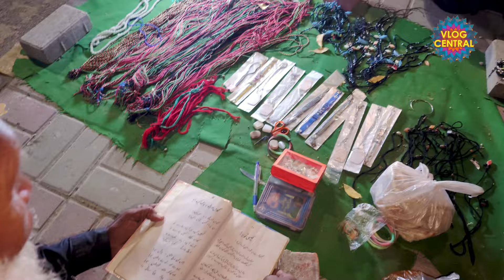Kala Jadu Ka Tor Karne Wala Amil - Black Magic Ka Ilaj | Maham Zahra